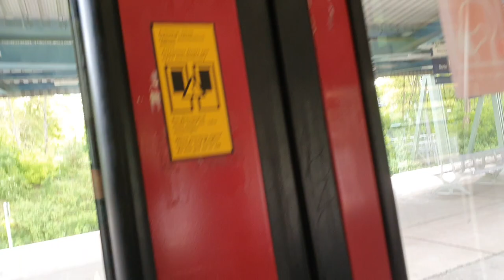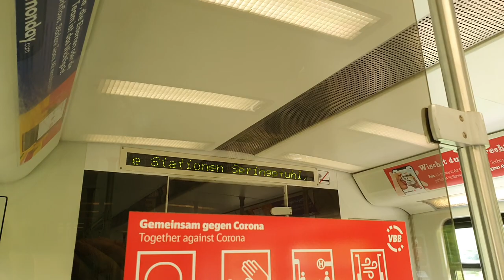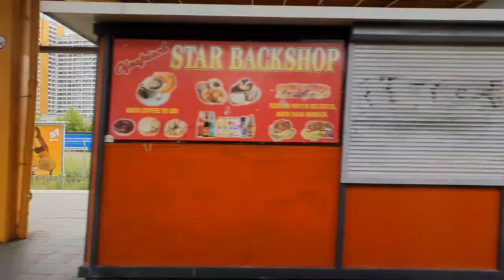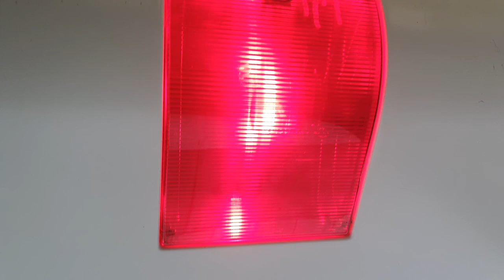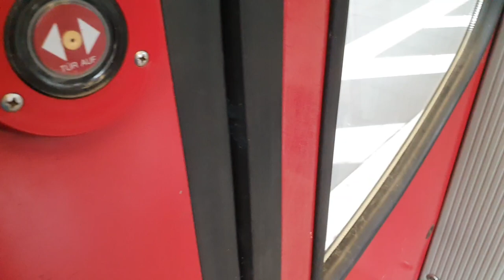S-Bahn Berlin Mitfahrt in der BR481 auf der S5 von Wartenberg nach Lichtenberg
Vom 21.5 bis 23.5 waren auf der S5 zwischen Friedrichsfelde Ost und Wuhletal Bauarbeiten, sodass die S5 ab Friedrichsfelde Ost nach Wartenberg umgeleitet wurde. Die S75 fuhr dafür nur zwischen Warschauer Straße und Lichtenberg. Zwischen Wuhletal und Strausberg Nord fuhren die Züge der S5 aber normal.